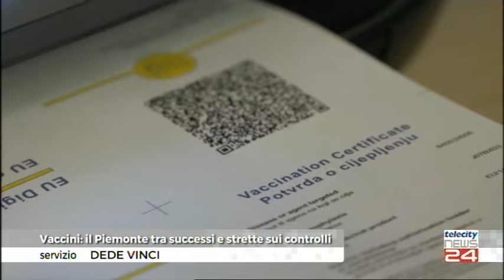16/12/2021 - Vaccini: Il Piemonte tra successi e strette sui controlli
16/12/2021 - Vaccini: Il Piemonte tra successi e strette sui controlli